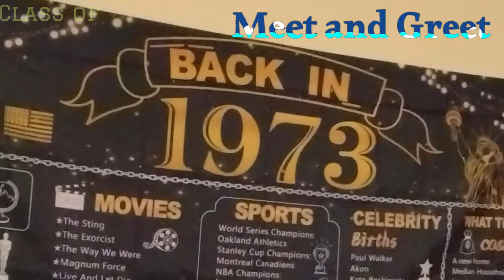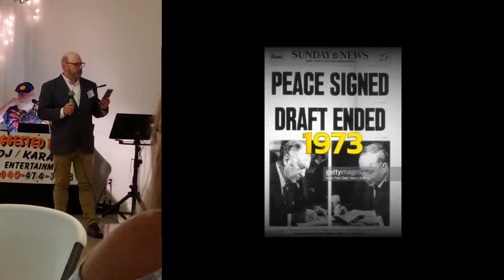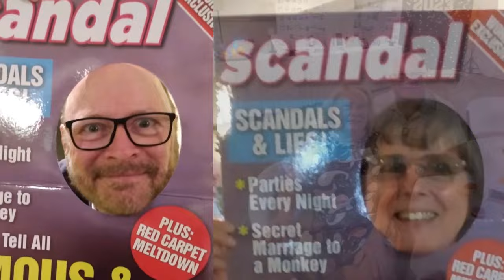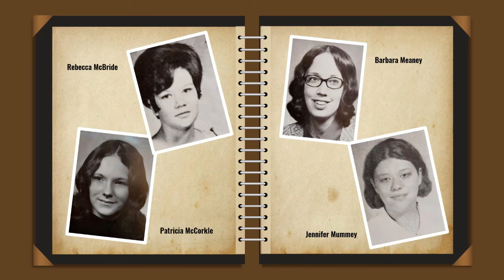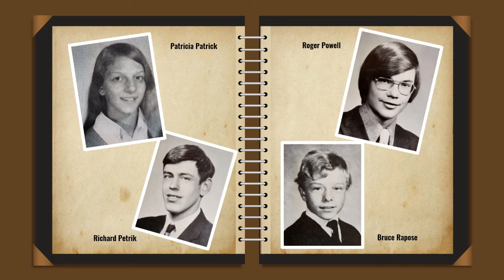Conneaut High School Class of 1973 50 Year Reunion Video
Thanks to the committee; Bill Lundgren, Pam Casey Pinney, Beth Webb Pyle, Patty Anderson, Marica Raines and Linda Latva.  Also thank you to Ilona Notte for her photos.